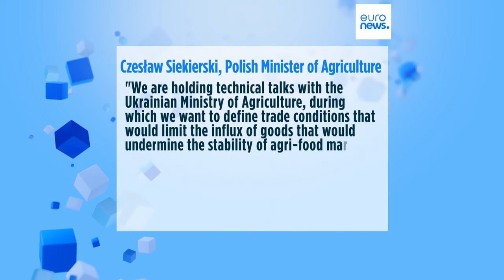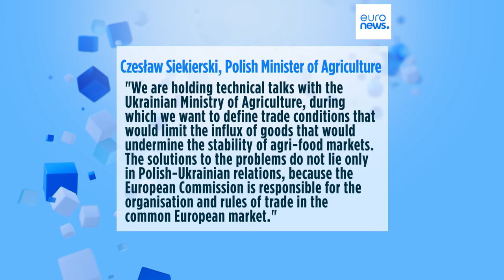Agricultores polacos voltam à fronteira com a Ucrânia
Os manifestantes exigem medidas concretas para compensar a flexibilização das regras relativas às importações de produtos ucranianos.